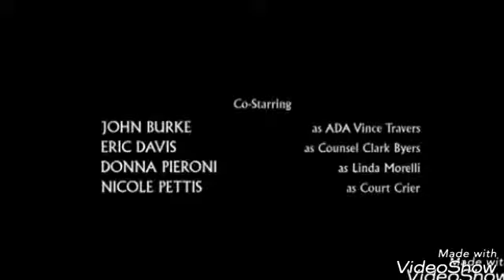Montagem da série como defender um ASSASSINO